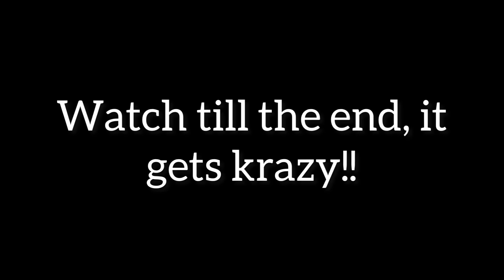SMASH OR PASS BUT FACE TO FACE IN SOUTH AFRICA!!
FreshGang let’s gooooooooo!!✈️✈️

I’m expecting 100k views on this one and 2k likes even gang cause I noticed y’all are crazy with the views and y’all really enjoy my smash or pass videos!🥹here’s another hot one for y’all Gang!🥹

I've been holding my breathe for the longest of Time now😭❤️ been saying I'm holding my breathe till we hit 100k subscribers!!

No one was hurt in the making of the video, thank you. And the part where he called the hair was for fun, no one fought in the making if the video. Thank you

Okay in this video there's a lot going on once again
Spiciest Smash Or Pass In The Whole World
But Face To Face| Homework Edition!
again yessir but this is is the spiciest in the world! I believe we all know this challenge right? And i believe y'all love these typa content from me by the way!🥺❤️
But this one is Influencer edition (😭🔥
not
the normal one
y'all think we can hit 500k views on this one and 10k likes on this video?
And don't forget i made the bet with my friends that I was gonna hit 100k subscribers before I’m my birthday (19 April)
so kindly comment "Moh Rae Chuna?to confuse the non-description readers love y'all

I love y'all FreshGang!